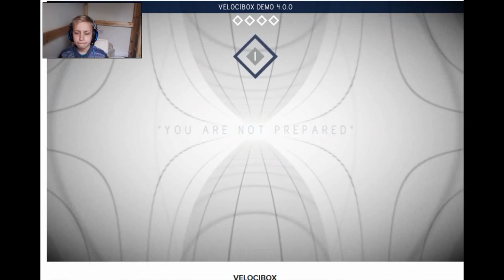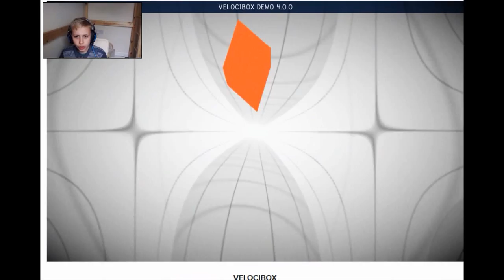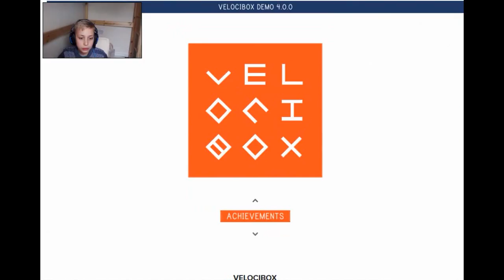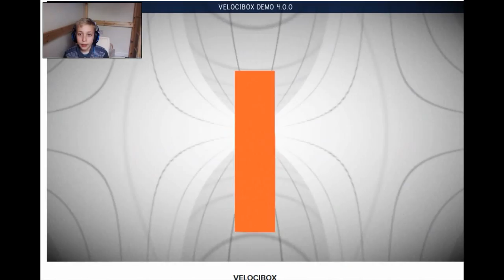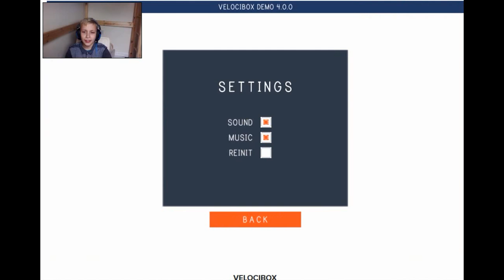Velocibox #1 SO MUCH RAGE